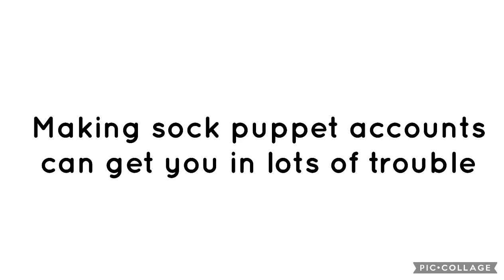Question 374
Yes it would be and you can get more haters for doing that and I don’t make sock puppet accounts because I’m a good user and @Davidrocknroll08 thinks that i make sock puppet account but I don’t